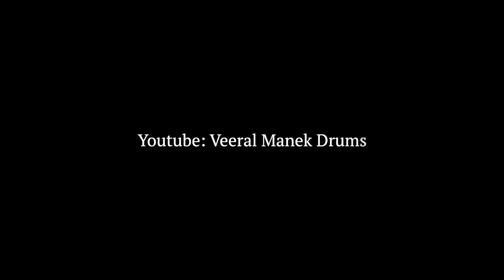Don't Start Now - Dua Lipa Drum & Bass Cover - #89 Pocket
Pacific Drums (PDP) by DW
Sabian HHX Evolution Cymbals
Audix DP7 Drum Mic Pack
Zoom Tac-8 Audio Interface
Music Production on Logic Pro X
Video Recorded on iPhones
Video Production on Final Cut Pro